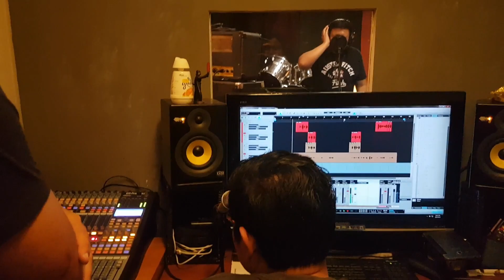Life Petal - Process Pembikinan Salam Maaf (2017)